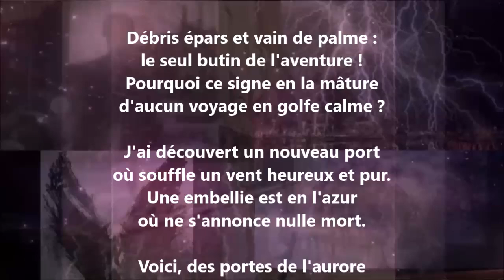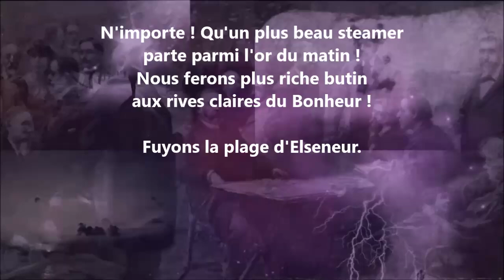Vers le bonheur - Jean-Joseph Rabearivelo lu par Yvon Jean